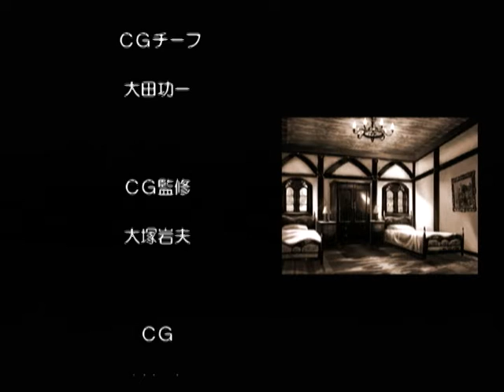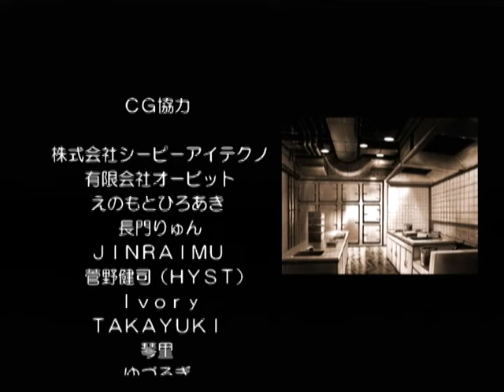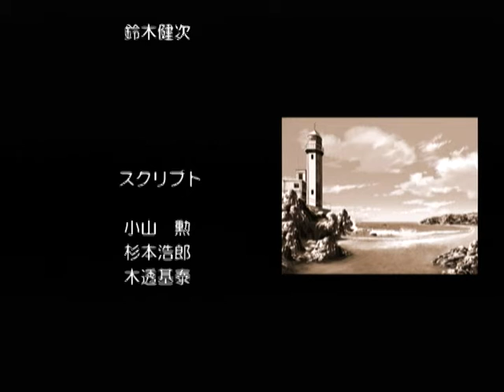【DC】エリュシオン ～永遠のサンクチュアリ～ ベストエンド Part１７ ミレイ編 ～悪いと思ったけど… 合鍵を使わせてもらったよ 【スタートオンゲームズ】【スタゲー】【JAPAGE】